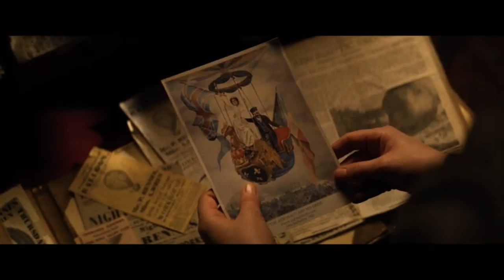Аеронавти Офіційний трейлер українською мовою від Атмосфера кіно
АЕРОНАВТИ / THE AERONAUTS

 Пригодницька драма про політ на повітряній кулі, якій дійсно відбувся 5 вересня 1862 року.

 У метеоролога Джеймса Глейшера є одна геніальна думка про те, як можна передбачати погодні умови. Єдиний спосіб довести свою теорію – піднятися на до цього недосяжну висоту на повітряній кулі. Єдиним, хто погоджується йому допомогти, стає Амелія, яка бажає утерти носа усім тим, хто не вірить в дівчину-повітроплавця.

 Піднявшись на рекордну для людини висоту, вони роблять чимало важливих для науки відкриттів. Та аби мати змогу поділитися цим, їм потрібно вдало повернутися на землю. А шанси на виживання невеликі...

Країна, рік: Великобританія, 2019
Жанр: пригоди
Тривалість: 1 год. 40 хв.
Актори: Едді Редмейн, Фелісіті Джонс, Хімеш Патель, Тому Кортні, Енн Рейд ...